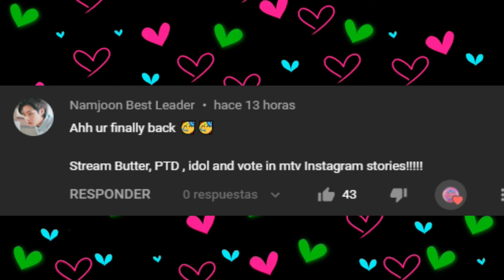TOP 2 Fastest Kpop MVs To Reach 24 Million Likes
NEW ENTRY
BTS - Boy With Luv Ft Halsey (2019)
Mail: